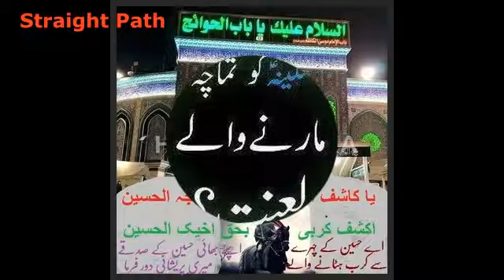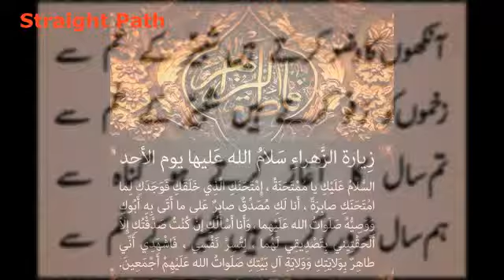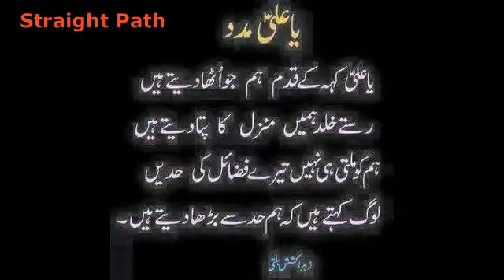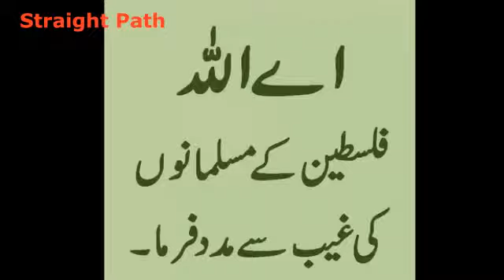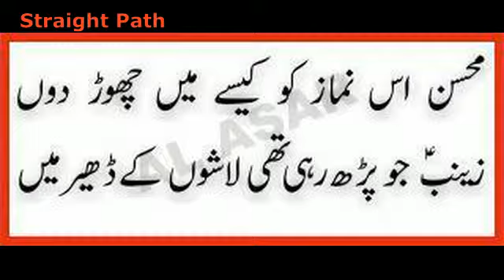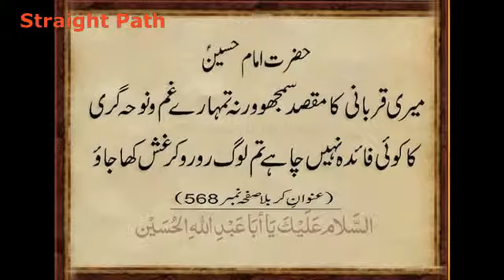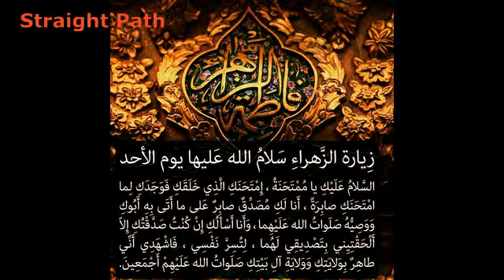Pashto matam Maulana Gul Hussain Mian chikerkot bala Shahzada Qassim Jan Masaeb